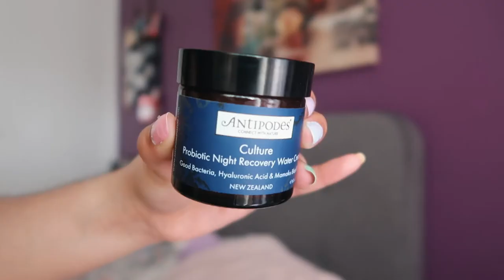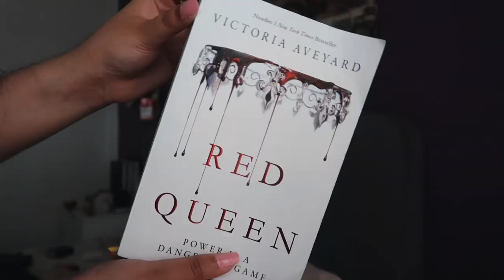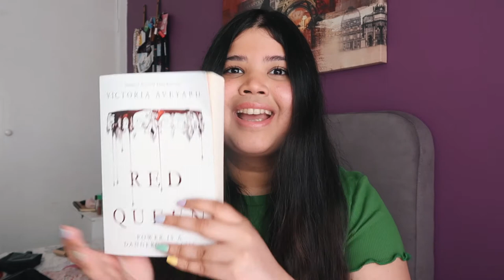March Favourites 2021 (skincare, podcasts, tv shows, bullet journal + more)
Manifest (tv show)
Girl Meets World (tv show - Disney Plus)
Moxie (movie - Netflix)
@Saraxjoy. (youtuber)

OTHER:
Bullet journalling